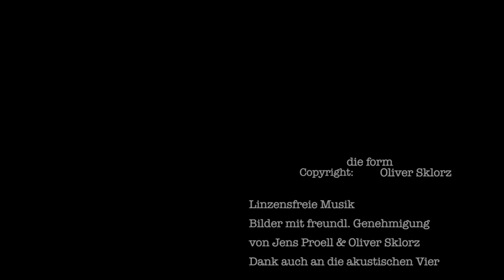die form unterwegs auf Landpartie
In diesem Video geht es um einen Bericht über unsere Tour zu zwei Landpartien. Burg Adendorf bei Bonn und Schloß Gödens bei Sande/Varel. Wir zeigen was dazugehört vom Aufbau bis Abbau.